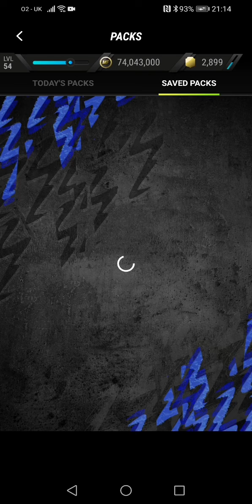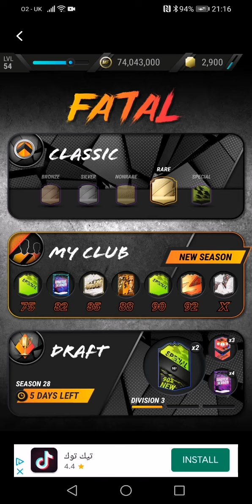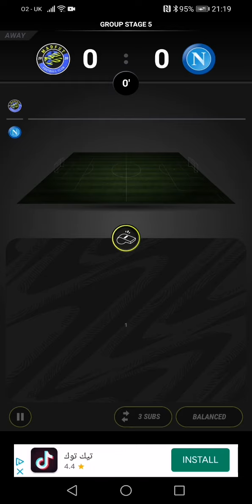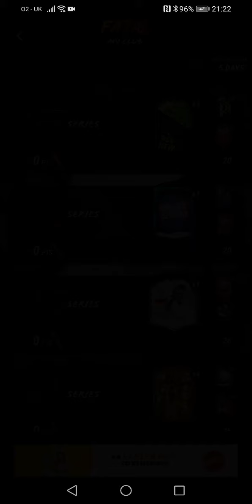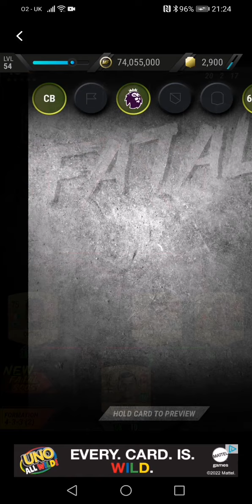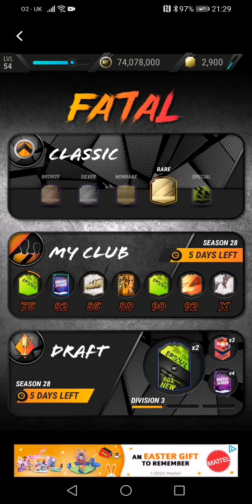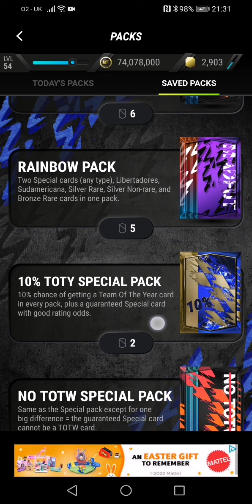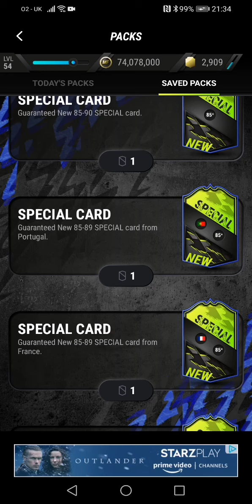mad fut 22. more Dutch delight